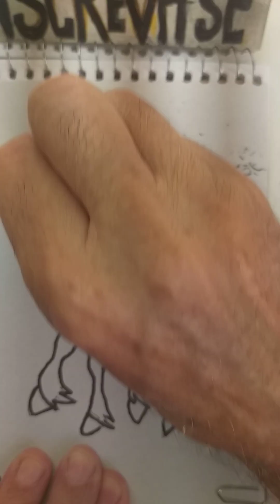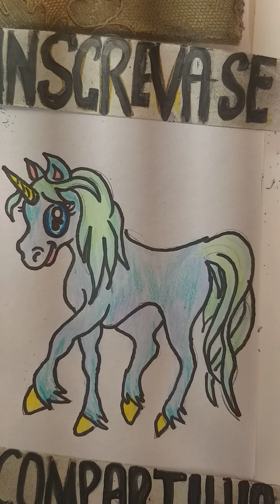Horses and Unicorns. Fantasia Unicorn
Achei que você iria gostar. Olá será que você poderia visitar meu canal. .São mais de 4.000 videos e 1.600 Mil inscritos. Os mais recentes são.  How to Draw.
Você também pode entrar para o meu grupo no Facebook e enviar desenhos. " Piores Desenhistas só aqui " 👍👍👍l